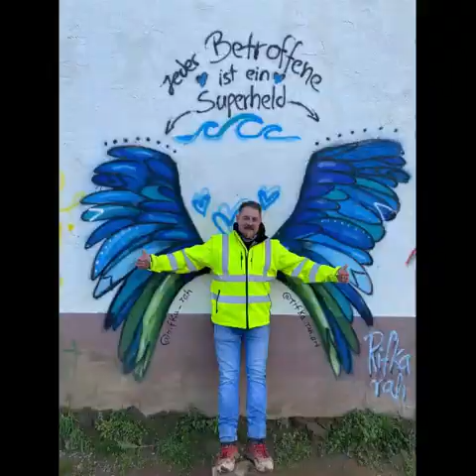Brennholz fürs Ahrtal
Schon zum vierten Mal ist eine fleißige Helfertruppe aus Unter- und Mittelfranken im Ahrtal zum Brennholz machen. Organisiert wurde die Aktion von Martin Breunig und Stefan Kollert. Dieses Mal wurden mit über 30 Helfer 600 Ster Ofenfertiges Brennholz gemacht. Vielen Dank an alle Helfer und Unterstützer.